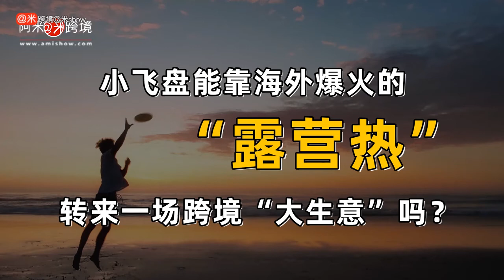小飞盘能靠海外爆火的“露营热”，转来一场跨境“大生意”吗？